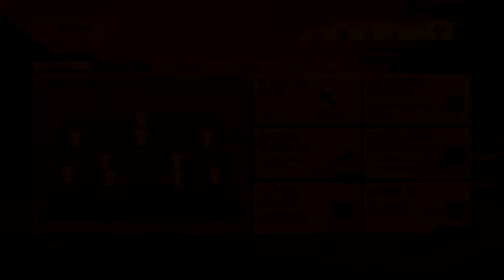🎉 FIESTA EN MÓNACO | MODO CARRERA FIFA 22 | MONACO #10